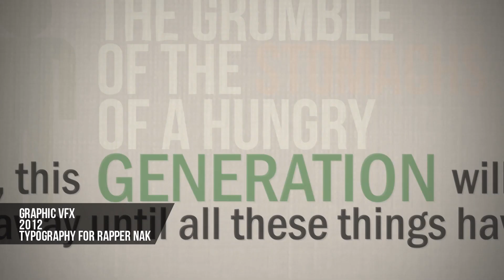Alex Choi Cinematography/VFX Reel 2011-2013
A compilation of some of the work I've done in the past couple of years. My graphic design work and a glimpse of my photography can be found at dothwan.tumblr.com (please don't think I'm basic). Also excuse me for the unorganized order of the video.